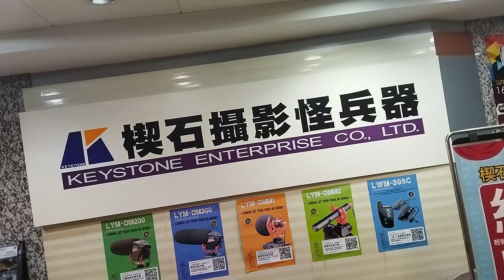楔石攝影攝影器材攝影週邊器材買起來拍片攝影師必須買電視配件(2)